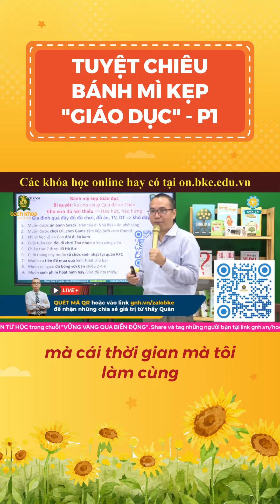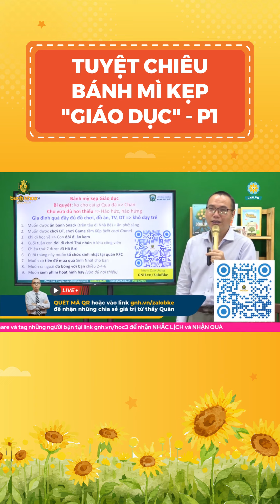Tuyệt chiêu Bánh mỳ kẹp giáo dục P1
Bánh mì kẹp giáo dục ( Phần 1)
😍Mục đích của chiêu bánh mỳ kẹp giáo dục này là chúng ta không nên đáp ứng yêu cầu của trẻ ngay, mà thay vào đó hãy bảo trẻ làm việc nào đó hữu ích rồi sẽ được bố mẹ thưởng, mời bố mẹ xem ngày video để áp dụng ngay nhé.
Chúng tôi có một trăn trở hằn sâu về nhân cách đạo đức của con người và đang trên hành trình gìn giữ lời dạy ấy bằng dự án Gieo Hạt Cùng Vĩ Nhân